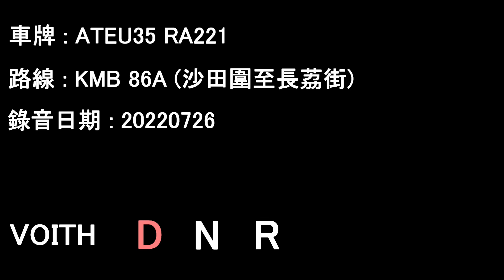[ISLe/Voith][Audio] ADL Enviro500/KMB ATEU35 RA221@86A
ATEU35 RA221 running on KMB service 86A.

Date: 04/04/2022

Sha Tin Wai to Cheung Lai Street

Timecodes :
00:00 Sha Tin Wai - Sun Ming Hous
10:18 Sun Ming House - Cheung Lai Street

Operator: Kowloon Motor Bus
Fleet number: ATEU35
License plate: RA221
Engine: Cummins ISLe340b
Gearbox: Voith DIWA864.5